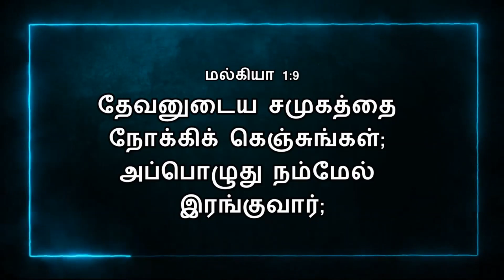Today Bible Verse In Tamil | 06/05/2022 | VISUVASAM TV | விசுவாசம் டிவி